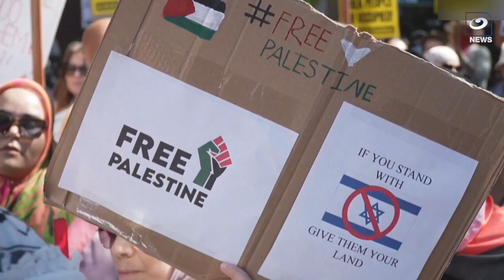من سيدني إلى لوس أنجلس مرورا بواشنطن آلاف المؤيدين للفلسطينيين يتظاهرون ضد الحرب على غزة